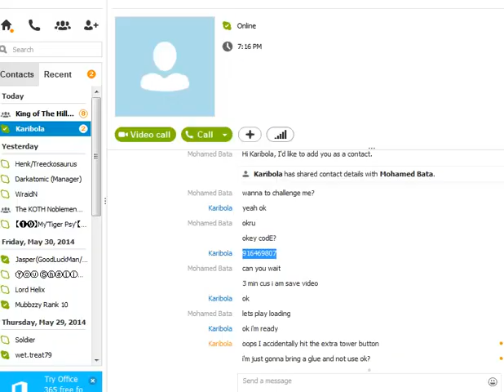Mohamed Bata Vs Karibola Koth Ep 21